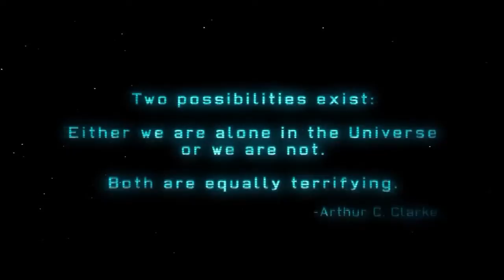XCOM Enemy Unknown Blind Playthrough - 1 - Friendly cross pond ribbing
It's new series time.. and as we all love aliens and the potential threat of invasion I thought I would blunder, Joke and succeed at this awesome game

First up is the ever present tutorial level with its oh so awesome disabled keys and "can only click here moments"